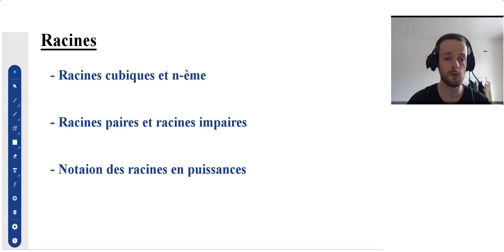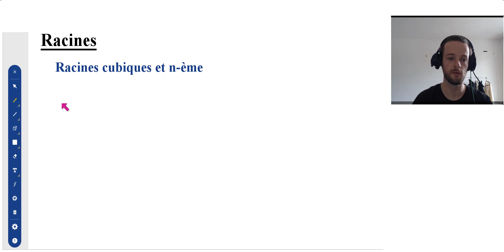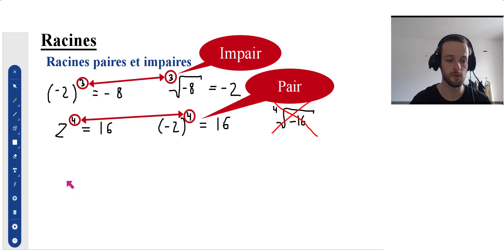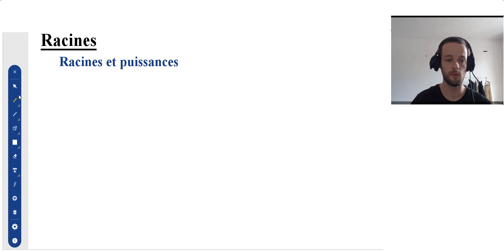Comprendre les racines cubiques et savoir jongler entre racines et puissances facilement !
Cette vidéo est faite pour les élèves qui veulent comprendre ce que sont les racines cubiques, et racines n-ème paires et impaires, comment les manipuler, les principales règles à savoir, et comment passer d'une racine à une puissance et vice-versa.

À la fin de cette vidéo, tu sauras :
- manipuler des racines cubiques
- manipuler des racines n-ème
- différencier racines paires et impaires
- les principales règles à savoir
- passer d'une racine à une puissance en un clin d'oeil

Tu as des questions/demandes ?
Tu as besoin d'une autre vidéo sur une autre notion ou approfondissement ?
Tu as un exercice qui te pose problème ?